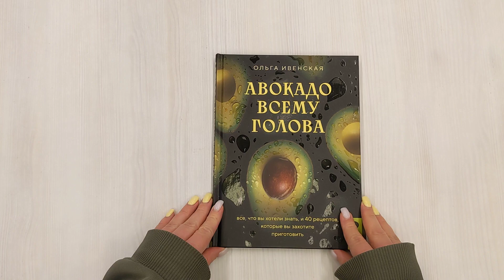Авокадо всему голова. Все, что вы хотели знать, и 40 рецептов, которые вы захотите приготовить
Авокадо не теряет своей актуальности и популярности уже долгие годы. Но сколько блюд из него вы можете приготовить? Авокадо годится не только для смузи или гуакамоле, и Ольга Ивенская в своей книге раскроет весь кулинарный потенциал этого волшебного фрукта.
Приготовьте сочный бургер с говядиной, шоколадный мусс, сытный печеный картофель или выберите рецепт по душе из 37 оригинальных и проверенных рецептов, от закусок и супов до основных блюд и выпечки. Узнайте о полезных свойствах авокадо, о том, как правильно выбрать и хранить его, и о других хитростях, которые помогут на вашей кухне.
А атмосферные фотографии перенесут вас в настоящий авокадо-бар.
Откройте авокадо с новой, вкусной стороны вместе с нами!